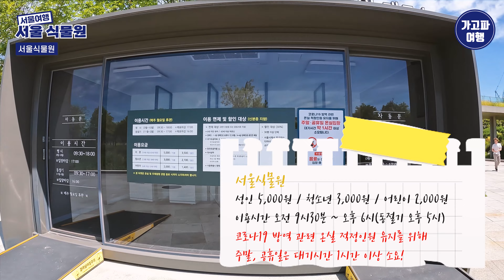[4K] 서울여행ㅣ서울 시내 속 비밀정원, 서울식물원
[여행지소개 / 06:09 / 당일치기]

저희는 따뜻한 햇살이 가득한 지난 8월 여름, 서울식물원에 다녀왔습니다.

국내 첫 도시형 식물원이자 최대규모인 서울식물원은
공원과 식물원이 결합된 보타닉 공원인데요.

저희는 여름에 갔었지만 추운 겨울에 따뜻한 실내 나들이로도
너무 좋을 거 같더라구요!

지금 바로 서울식물원으로 떠나보실까요?

00:00 시작
00:23 오프닝
00:41 마곡광장
01:53 서울식물원
02:26 서울식물원 설명
02:50 서울식물원 온실
03:11 서울식물원 온실 - 열대관
03:39 서울식물원 온실 - 지중해관
05:00 서울식물원 밖 마곡광장
05:56 예고
06:05 마무리